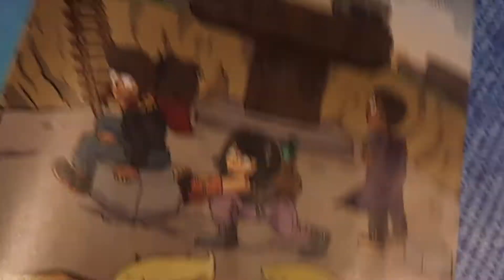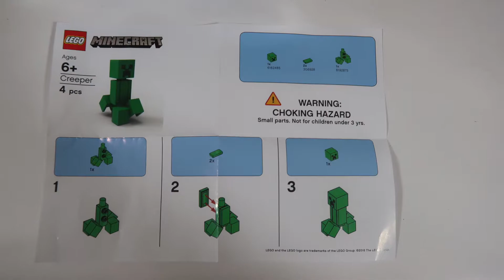Minecraft Target Event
Minecraft scavenger Hunt

Welcome to Our Mini Adventure to the Minecraft Scavenger Hunt Event at Target..

Here is a little Video of the Event.. Hope you like it ...and Thanks for the Love and the Support .💕